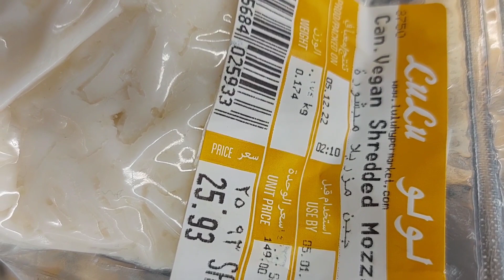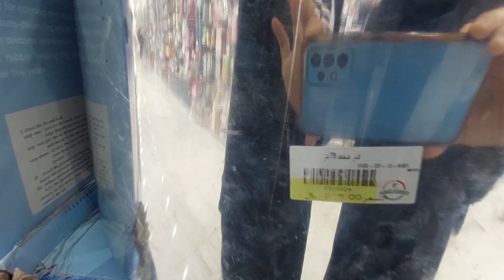First Vlog of 2023 | Friday Routine And Pitter Patter Raindrops 🌧